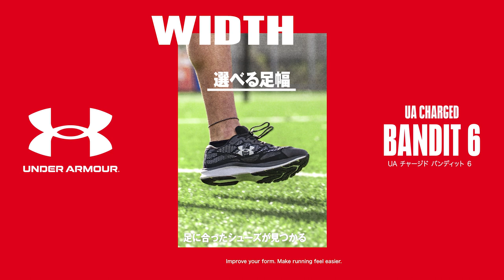アンダーアーマー「UAチャージド バンディット６」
幅広い走りにフィット

進化したチャージドクッショニングにより、あらゆる走りに対応する１足。
選べる足幅で、自分の足に合ったシューズが見つかる。